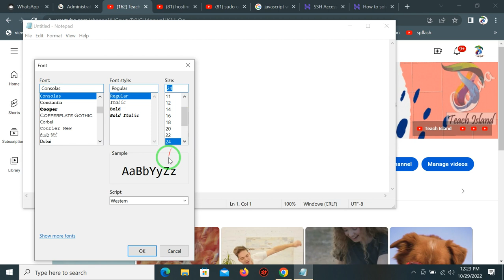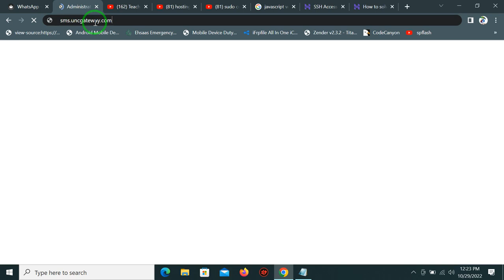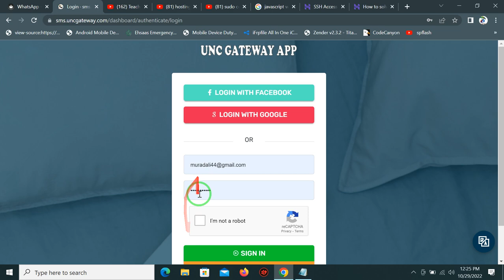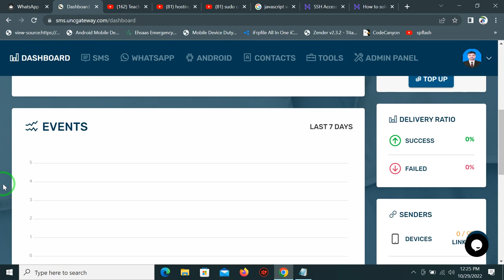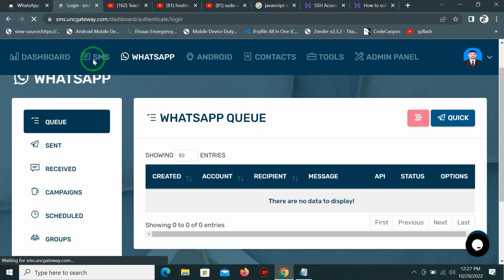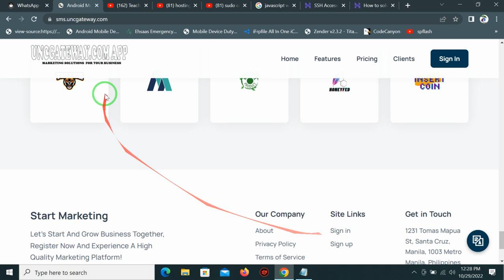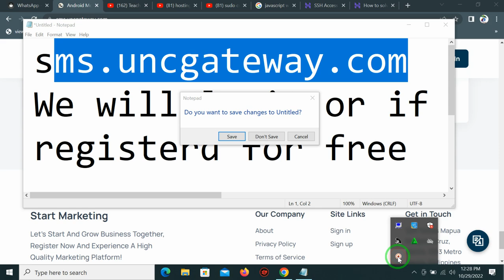new SMS Gateway and api for free By Teach Island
Free Sms gateway for your business and personal use it has owned gateway app and can be downloaded after signup and clicking on add device . add your owned phone to any application for sending sms and setting webhooks to respond automaticaly
note; all the required documention is available for free api and etc